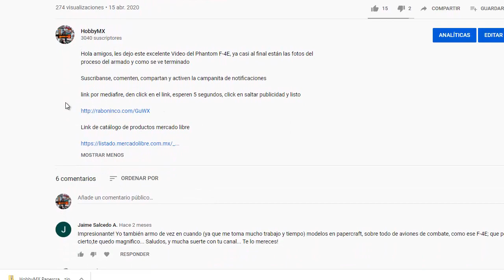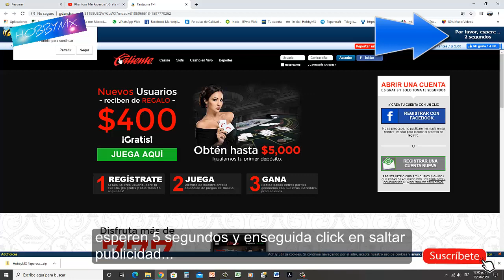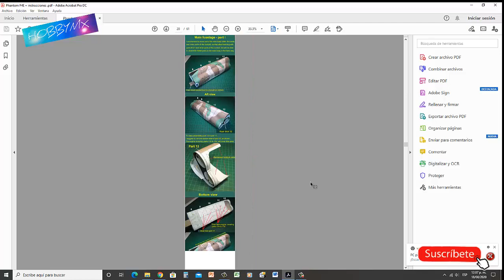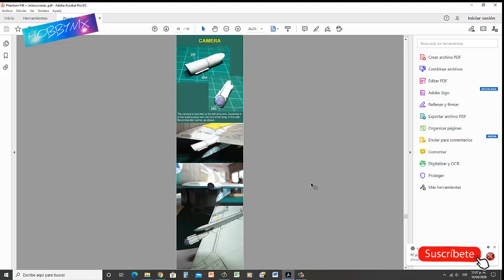Como obtener los papercrafts de mi canal fácil....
Hola , he recibido comentarios que no puedes obtener los modelos, por eso me di a la tarea de hacer este sencillo u útil tutorial de como hacerlo  y muy fácil, espereo les sea de utilidad, saludos